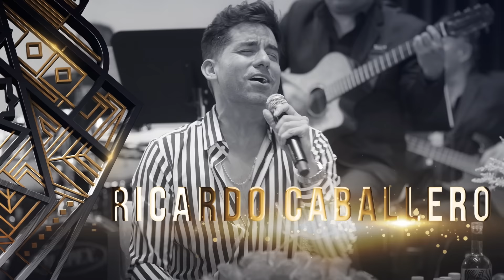Luis de Alba y Benito Castro | A Ritmo de Bohemia | T3 E03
Luis de Alba y Benito Castro | A Ritmo de Bohemia | T3 03